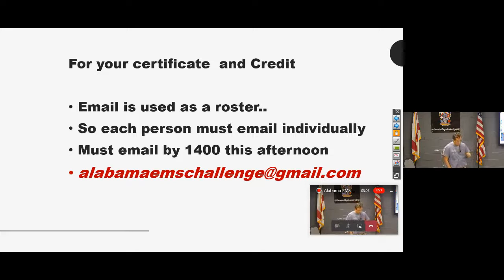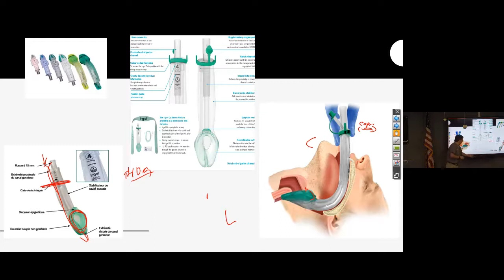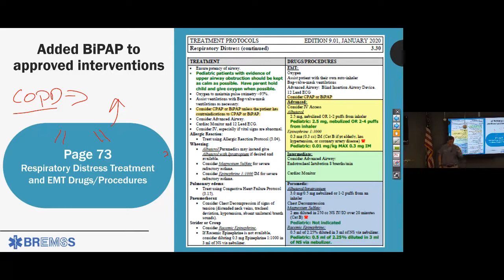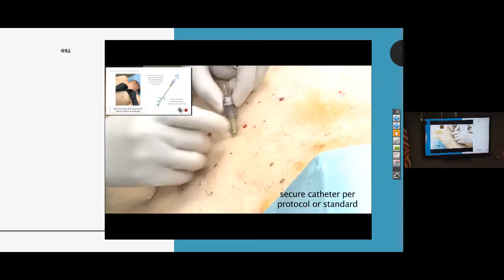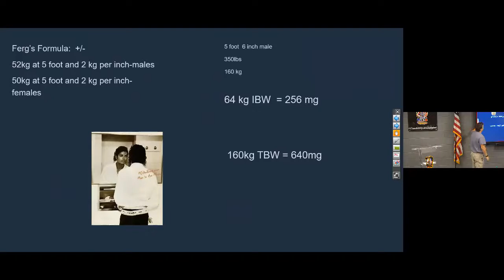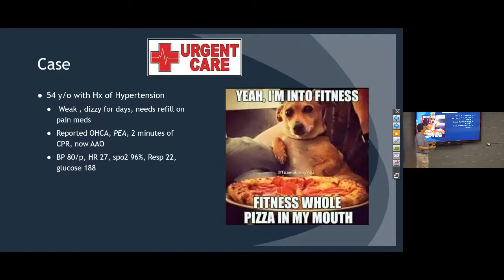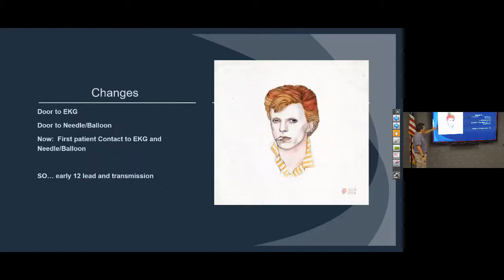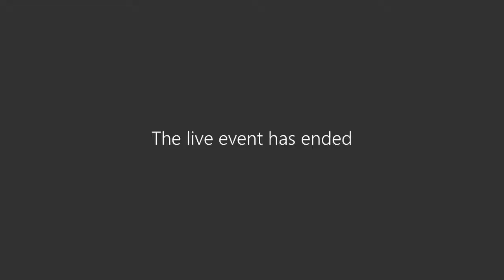Alabama EMS Challenge June 24 2020 Protocols and Case Studies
This edition of Alabama EMS Challenge features Dr. Ferguson discussing recent changes to the Alabama EMS Treatment Protocols.  The second half of the lecture is a series of cardiac and trauma case studies.  to get distributive credit for this class.